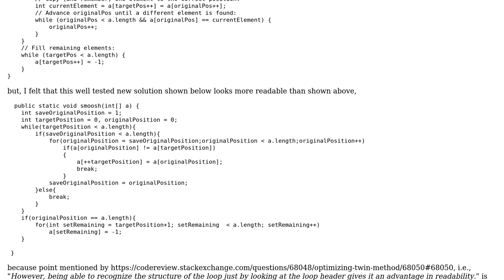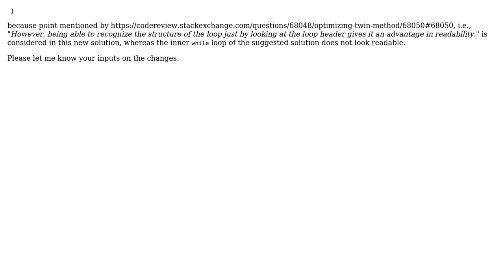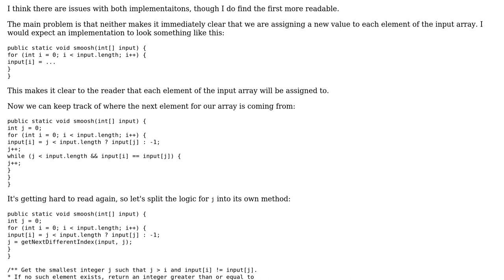Code Review: Comparing two implementations of smoosh()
With thanks & praise to God, and with thanks to the many people who have made this project possible! You are responsible for your own actions.